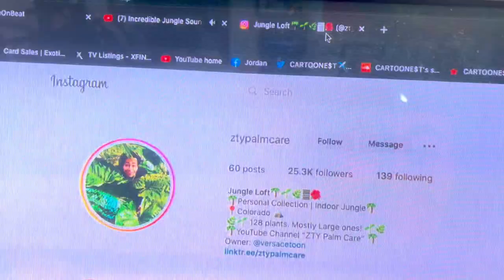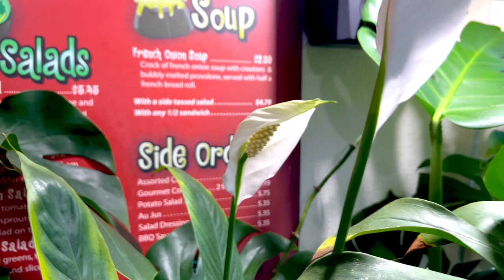New Plant Tour for Spring 2023! New plants, New Design Setups!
ZTY Palm Care 2023 Spring Plant Tour! NEW PLANTS! Indoor Loft Jungle.

Welcome to ZTY PALM CARE!
Shot and edit by ya boy. (Me)

Plants List
128 total plants

In Pots

Alocasias
5 Mayan Mask 🔆
1 Stingray 🔆
1 Silver Dragon 🔆
2 Amazonica
1 Black Velvet
1 Cucullata
1 Regal Shield
1 Bambino
1 Wentii 🔆
1 California
1 portadora 🔆
1 Hilo Beauty
1 Pink Dragon
1 Ivory Coast
1 Yucatán Princess
1 Sarian

Philodendrons
1 Imperial Green
1 Imperial Red
1 Red Congo
1 Brasil
1 Sellom
1 Squamicaule 🔆
1 pastazanum🔆
1 McDowell 🔆
1 Gloriosum🔆
2 Pink Princess

Anthurium
Regale🔆

Monsteras
3 Delacosa
1 Adansonii
1 Adansonii large form
1 Peru
1 Obliqua🔆

Palms
1 Fish tail palm
2 Cat palm
2 Areca palm
2 Coconut 🔆
1 Bamboo Palm
4 Chinese Fan Palm 🔆

Ferns
2 Macho
1 Mini Boston
1 Rabbits Foot
1 Boston
1 staghorn 🔆

Carnivorous Plants
1 Nepenthes Clipeata x Miranda 🔆
1 Nepenthes V

Dracenas
1 Corn plant
2 Yucca
1 Snake plant

Calatheas
1 Warscewiczii

Syngonium
White Butterfly
Neon Robusta

Others
1 Dwarf Cavendish 🔆
3 Bird of paradise
1 Cana Lilly
1 Fiddle Leaf Fig
1 Hibiscus tree
1 Gardenia tree
1 Umbrella plant
1 Variegated Ficus
1 Lemon tree
3 Air plants
1 Pothos HB
1 Spanish Moss
4 Bromeliad

Aquatics
1 Peace Lilly
1 Tiger lotus 🔆
3 Anubis mini
3 Anubis
4 Amazon sword
1 Busi 🔆
8 Crypts
Java moss
Xmas moss
Carpet Baby tears
Carpet Monte Carlo
4 S Repens
3 Brazil pennysworth
4 Pothos
1 Philodendron Brasil
2 Water fern

Floating Aquatics
3 tanks Water lettuce

Time stamps
00:00 1K Thank You/ ZC Promo
00:39 Intro
2:02 Boston Fern
2:52 Bamboo Palm
3:58 Dracaena (Bob)
4:23 Waterfall Fountain Plants
5:04 Table Areca Palm
5:30 Chinese Fan Palm
6:39 Umbrella Plant
7:14 Fishtail Palm
8:37 Bird Of Paradise #1
9:31 Hibiscus Plant
9:59 Alocasia Mayan Mask
10:43 Alocasia California??
12:55 Alocasia Stingray
13:35 Philodendron Dean McDowell
14:04 Philodendron Imperial Green
14:24 Philodendron Imperial Red
14:54 Philodendron Pink Princess (PPP)
15:20 Canna Lilly
16:01 Gardenia
16:30 Fiddle Leaf Fig
16:58 Bird Of Paradise #2
17:41 Ficus Elastica
18:10 Alocasia Sarian
18:53 Dwarf Cavendish
20:59 Yucca
21.26 Macho Fern
22:45 Syngonium's
23:33 Monstera Adansonii
24:20 Cat Palm
24:47 Bromeliaceae
26:53 Nepenthes
28:02 Log Pole
29:10 Monstera Obliqua
30:26 Anthurium Regale
31.15 Alocasia Mayan Mask Bush
31:57 Alocasia Pink Dragon
32:11 Alocasia Ivory Coast
32:22 Thaumatophyllum Xanadu
32:44 Philodendron Pastazanum
33:10 Phiilodedron Squamicaul
33:27 Philodendron Gloriosum
34:02 Alocasia Cucullata
34:15 Goeppertia Warszewiczii
34:49 Philodendron Congo
36:11 Alocasia Portadora
38:18 Staghorn Fern Mounted
39:03 Pitcher plant
39:30 Spanish Moss
40:00 Alocasia Yucatan Princess
40:47 Alocasia Wentii
42:04 Lemon Tree
42:31 Caladium Hilo Beauty
42:44 Alocasia Black Velvet
43:00 Alocasia Bambino
43:46 Peace Lilly
44:15 Climbing Large Pothos
45:06 Monstera Peru
46:20 Aquarium Plants
46:46 Philodendron Brasil
49:14 Tiger Lotus
50:52 Monstera Deliciosa
52:14 Outtro